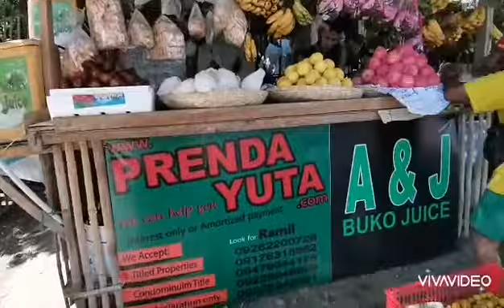ZETS Trip ▪️Culture ▪️Biking ▪️Sidlak Danao